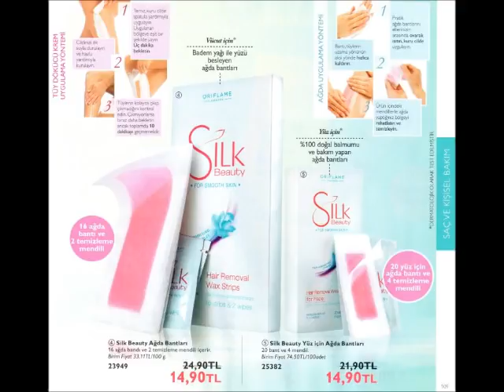Oriflame Ekim Kataloğu 2015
Oriflame üye olmak ve para kazanmak için sitemizdeki formu doldurmanız yeterli